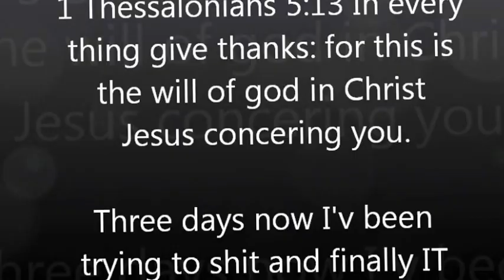Taking a shit.wmv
just one of those time where tou dont have shit to do.